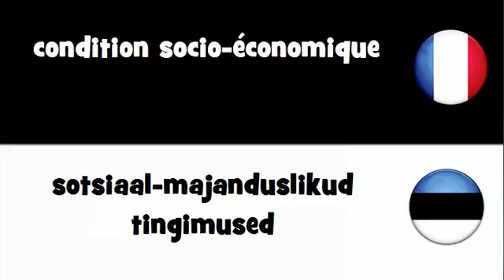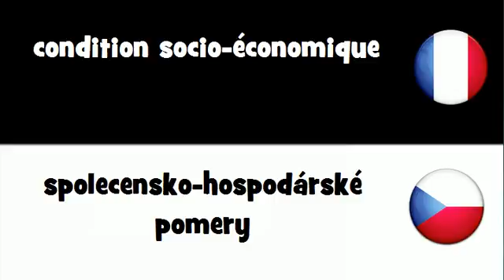Traduction en 20 langues # condition socio économique